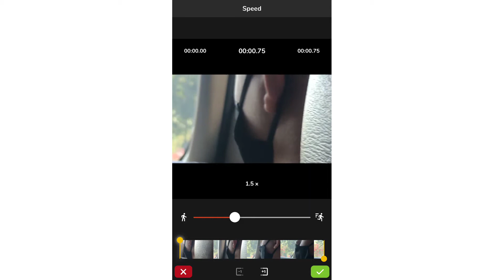A song called you smell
I etided this it is super funny